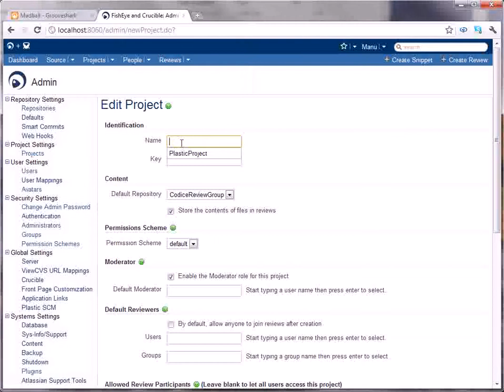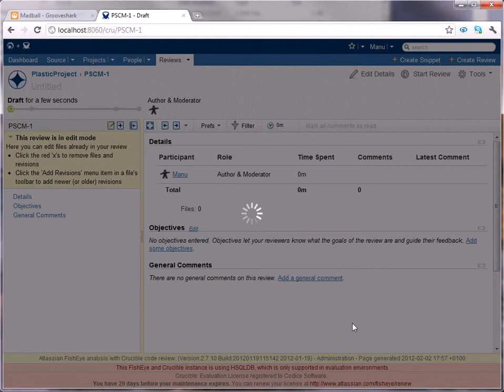Plastic SCM Crucible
How to get Atlassian Crucible integrated with Plastic SCM